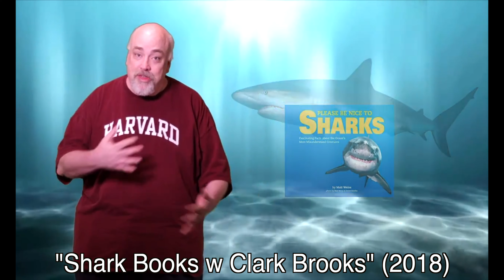March 28 - Clark Brooks Benefit Show! @ Tampa Improv!